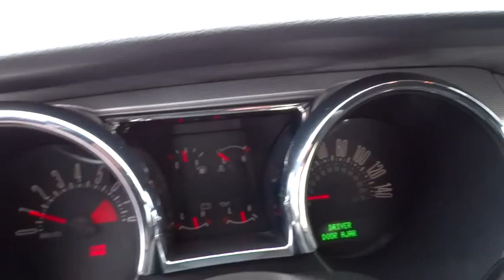2006 FORD MUSTANG Reno, Carson City, Northern Nevada, Sacramento, Elko, NV 65188702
2006 FORD MUSTANG

CARFAX 1-Owner. GT Premium trim. Leather, Multi-CD Changer, Aluminum Wheels, newCarTestDrive.com explains An American success story.. 5 Star Driver Front Crash Rating. SEE MORE!br /br /OWN THIS FORD MUSTANG WITH CONFIDENCEbr /CARFAX 1-Owner. Qualifies for CARFAX Buyback Guarantee. 5 Star Driver Front Crash Rating. 4 Star Driver Side Crash Rating. Approx. Original Base Sticker Price: $26,300*. br /br /KEY FEATURES ON THIS MUSTANG INCLUDEbr /Leather Seats, Multi-CD Changer, Aluminum Wheels Rear Spoiler, MP3 Player, Keyless Entry, Traction Control, Bucket Seats. br /br /EXPERTS RAVE ABOUT THIS MUSTANGbr /Consumer Guide writes, Any Mustang offers an attractive blend of performance, swagger, value, and surprising usability. br /br /OUR OFFERINGSbr /At Lithia Chrysler Jeep of Reno our first and foremost goal is to make your car-buying and ownership experience better than any other you've had near Carson City, Auburn CA, Sparks and beyond. And prepare to have your expectations exceeded. br /br /Price does not include $449 Dealer doc fee, taxes and license fees.ï¿½ Price contains all applicable dealer incentives and non-limited factory rebates. You may qualify for additional rebates; see dealer for details. br / Our multi-point inspection does not guarantee a recall free vehicle.